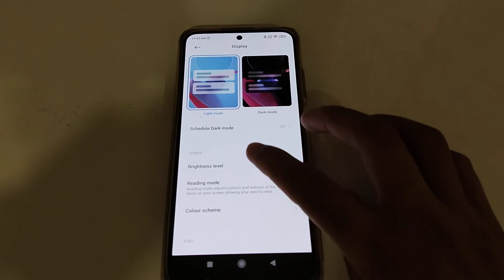how to off sunlight mode in redmi note 10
Secret settings
Cool new features
Update settings
Problem solve

off sunlight mode in redmi note 10
how to off sunlight mode
how to sunlight mode off in redmi note 10
sunlight mode off in redmi note 10
how to sunlight mode off